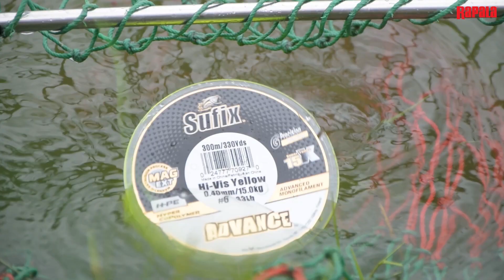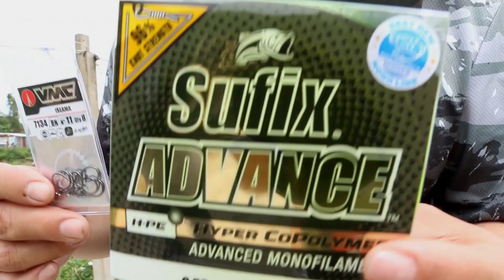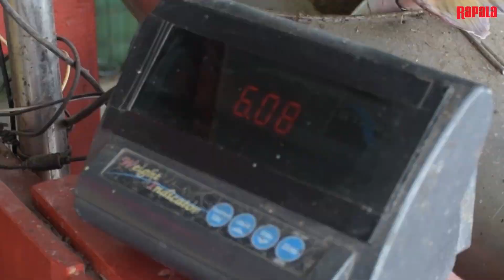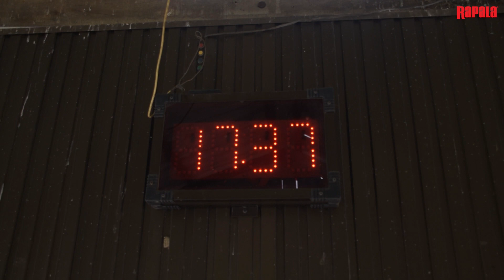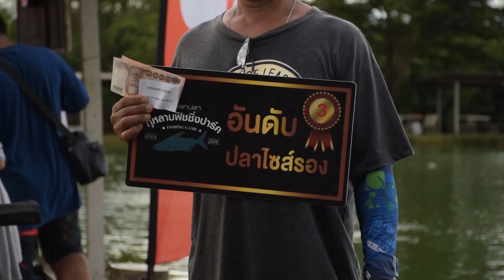งานแข่งSufix VMC Day 2019